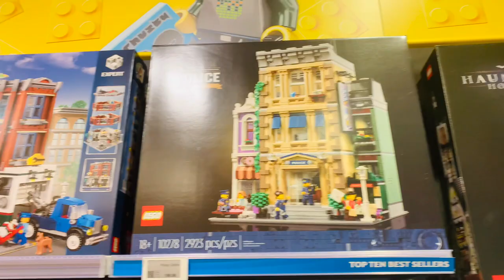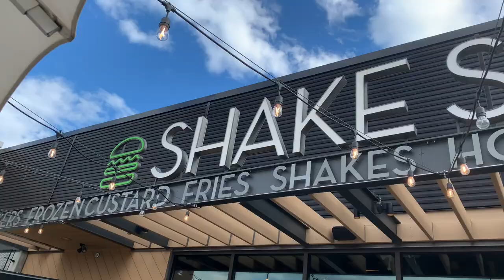Bricks, Burgers, and LEGO Store Shopping Vlog on the LEGO PAB Wall!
Join us for a LEGO store shopping trip and Shake Shack burgers! Do you regularly check out your LEGO pick a brick or pick and build wall? I do! This LEGO haul is all about the bricks and pieces. Join us for our LEGO PAB Wall and Burgers night or as we call it burgers and bricks.

More Places to Support Little Bins and Bricks!

Support Kids with Bricks (All donations go to buying LEGO sets for kids in need)

Follow on Instagram: littlebinsandbricks